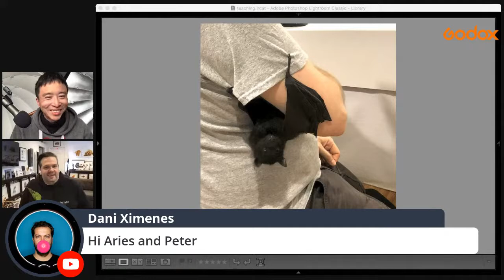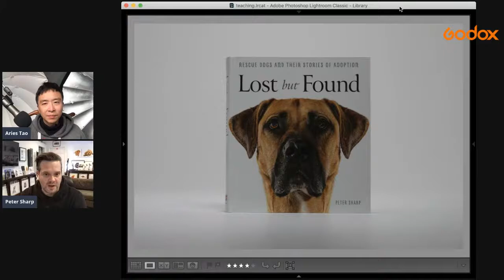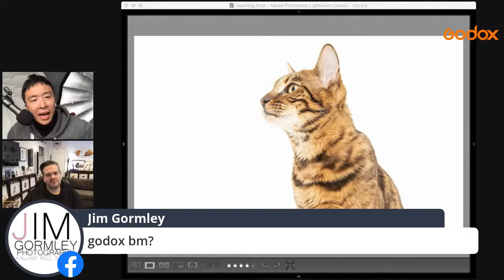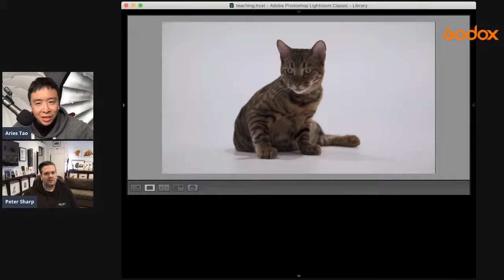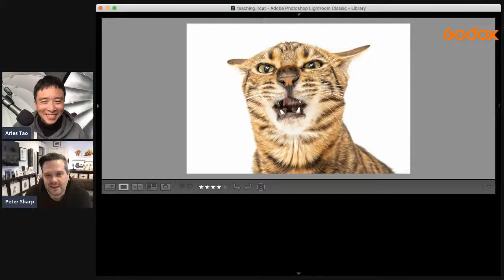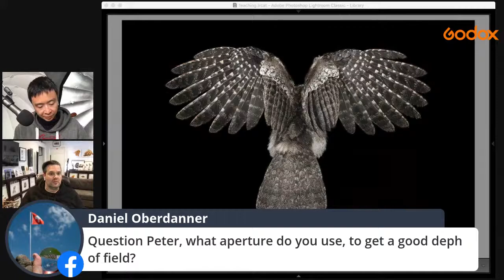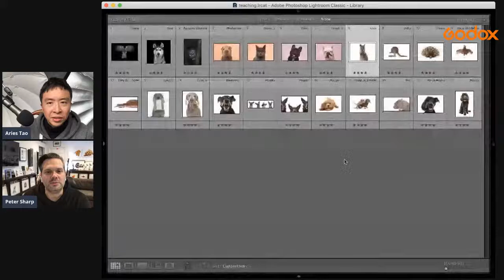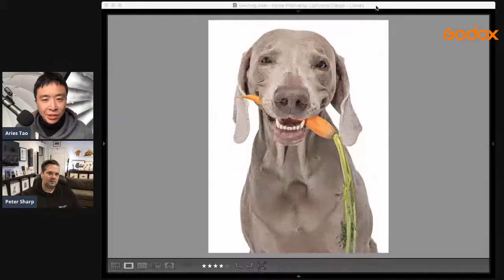Loving Your Job with Pet & Animal Photographer Peter Sharp